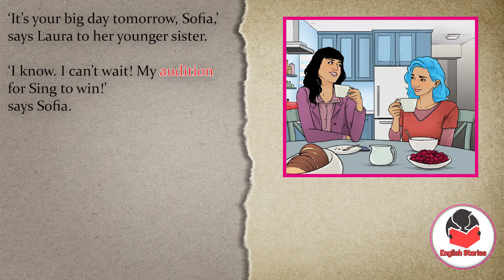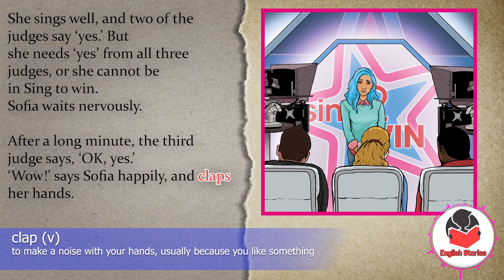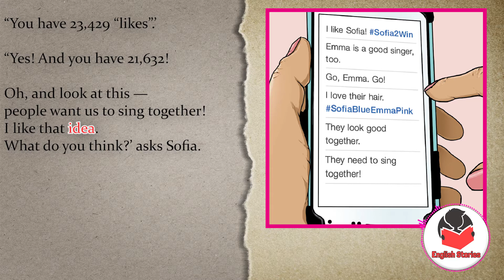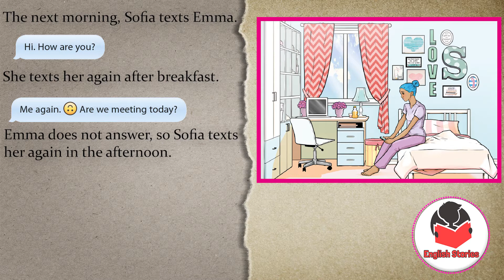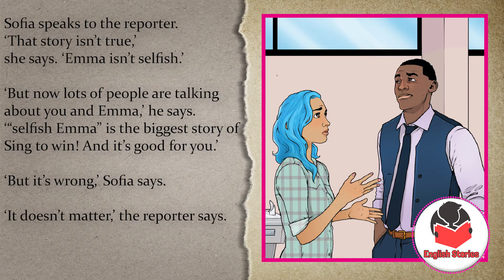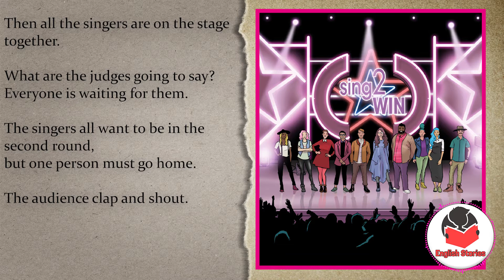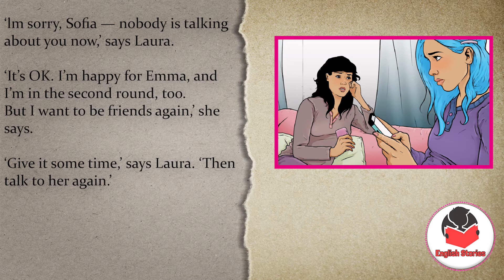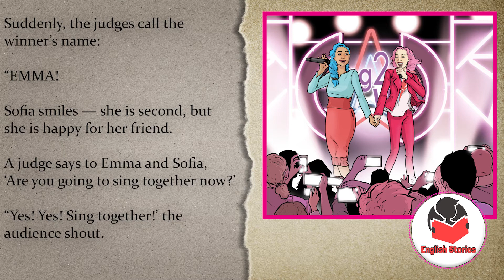Learn English by Story Level 0 | Sing to Win | Human interest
learn English by story starter.
this English story for starter level

sing to win Andrea Sarto

250 headwords

'Sing to win' is the biggest program on TV - everyone watches it and every singer wants to win it.
Sofia loves singing, so she goes to an audition for Sing to Win - and makes friends with Emma.
Emma is a very good singer ,too, and soon there are stories about two friends on TV and online.
But not all the stories are true - and suddenly, begin friends is not easy.

contents:
00:11 chapter one : The audition
04:40 chapter two : Friends
09:04 chapter thee : selfish Emma
16:11 chapter four : The First round
23:41 chapter five : The final
English Stories for beginners is a great way to improve your English listening and speaking skills. It allows you to practice listening to different accents and gain exposure to new vocabulary. Listening to stories is also a great way to practice your pronunciation and intonation. By listening to stories in a relaxed environment, it helps to build confidence in spoken English. Additionally, it provides an opportunity to interact with other people who are learning English and discuss the story together. Learning English through stories can be fun and engaging, making it easier to remember new words and phrases. Furthermore, it allows you to learn in a meaningful context while understanding the plot of the story. With subtitles available, it provides an easy way for beginners to follow along and understand the story better.

1976, allowance is made for "fair
Non-profit, educational or personal uses